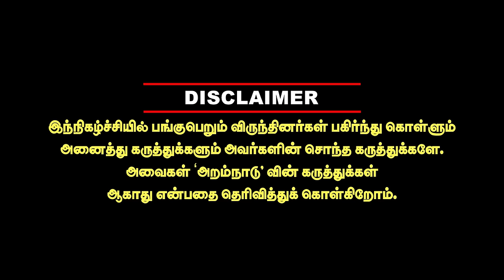சின்ராசாக மாறிய அன்புமணி! தைலாபுரத்தில் பாஜகவின் உளவுத்துறை journalist pandian interview pmk admk